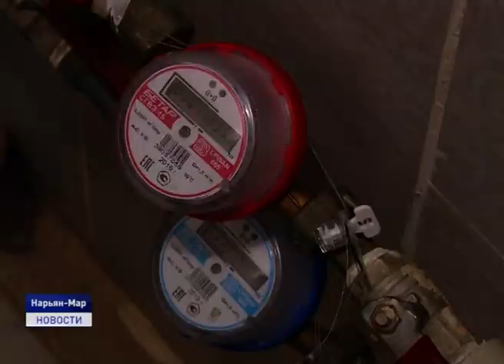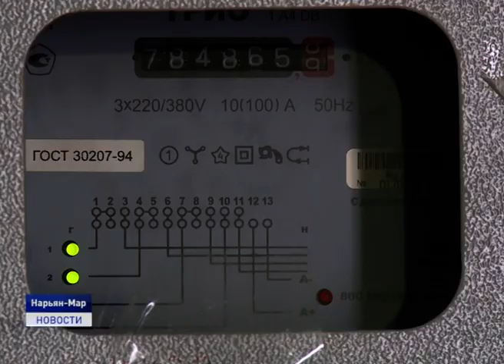ШАГ В ЦИФРОВОЕ БУДУЩЕЕ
Еще один шаг в цифровое будущее. Ненецкая компания электросвязи запустила автоматическую передачу показаний со счетчиков водо, газо, энерго и теплоснабжения. Информация с приборов учета поступает в специальную программу.